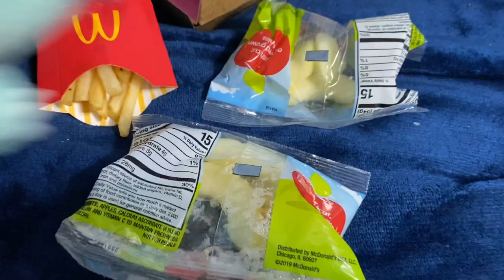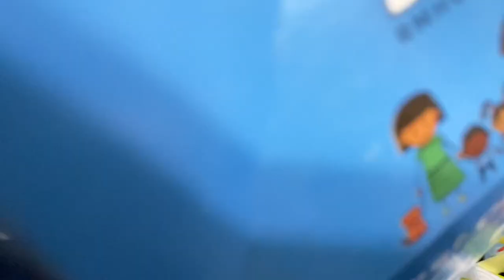Pokémon Plush Short - Bulbasaur’s Happy Meal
Squirtle has to watch Bulbasaur and got him a happy meal.